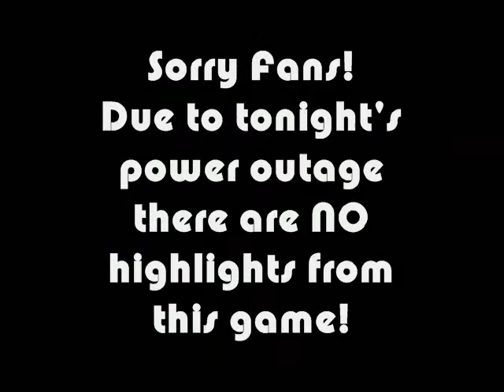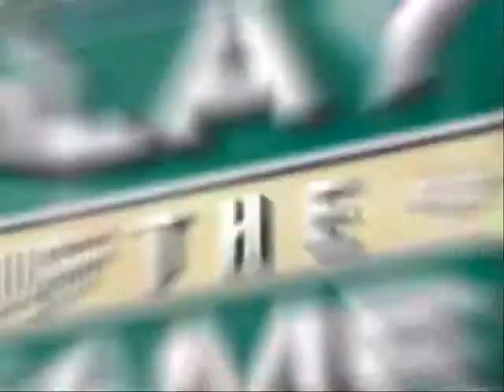August 12, 2010 - Late Night with the Lexington Legends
Episode 55 - Stephanie Fish recaps the August 12, 2010 Lexington Legends game at Applebee's Park.